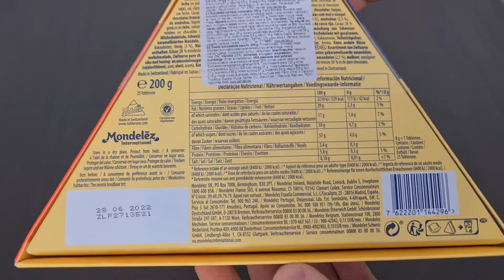Unboxing Toblerone sweets assortment in triangle box